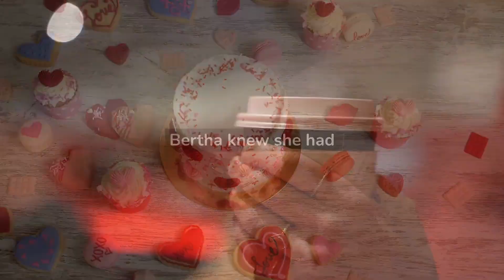Story of The Brownie